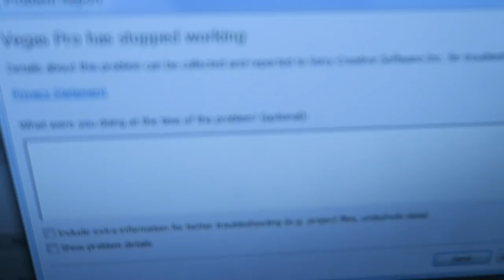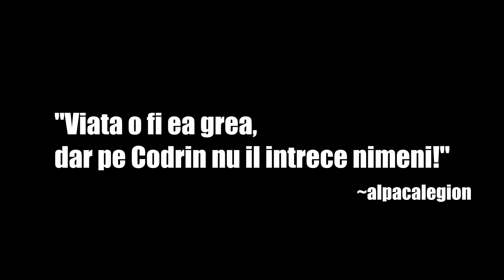CALCULATORUL E POSEDAT!!!